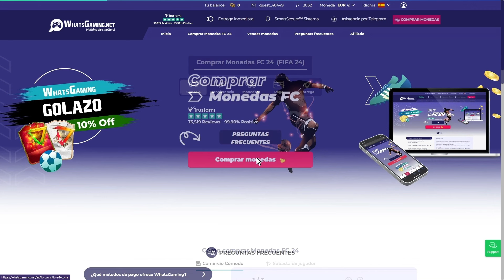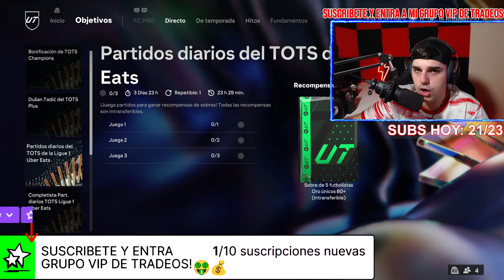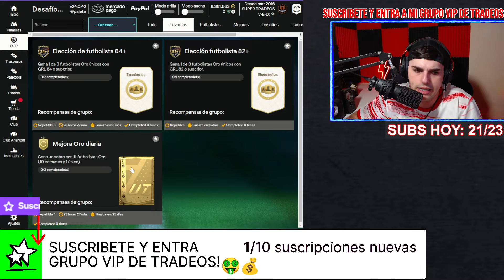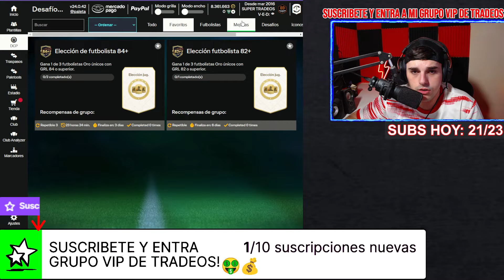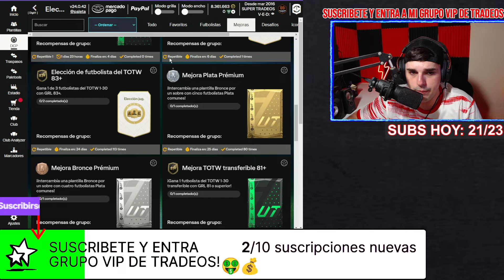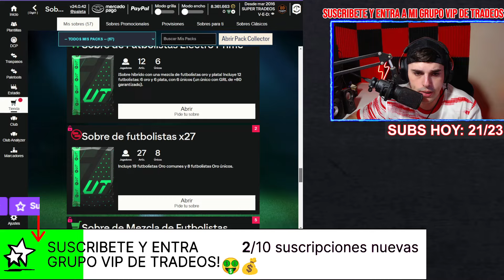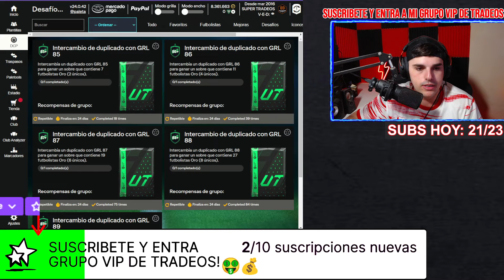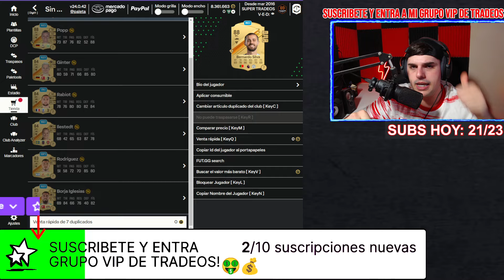🚨¡HAZ ESTO POR DIOS! *NUEVO TRUCO CRAFTEO TOTS LIGUE 1 PARA CONSEGUIR CARTAS GRATIS* GRINDEO FC UT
💰Compra tus monedas con el codigo "SUPER" hasta un 15% mas barato
●🤑Accede al CANAL VIP AQUI y obten los mejores beneficios:
👉1. Si tienes twitch prime o amazon prime/video puedes subscribirte

✅¡HAZ ESTO! MEJORES TRADEOS para hacer en la WEB APP de EAFC 24 ULTIMATE TEAM | CONSIGUE 100K FACIL🤑

tradeo con ifs EAFC 24 , tradeo de EAFC 24
tradeo en directo , tradeo efectivo ,  tradeo en fifa20 ultimate team , el mejor tradeo , tradeos eficaces tradeos sencillos